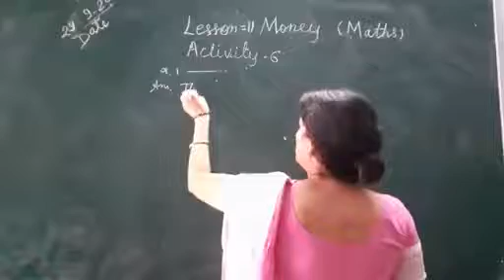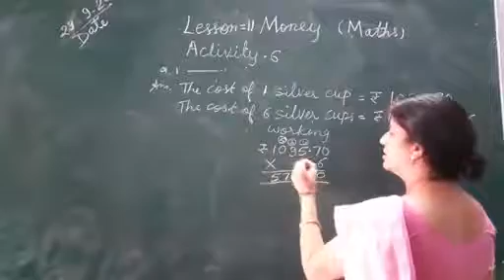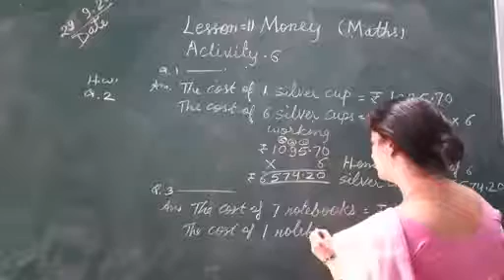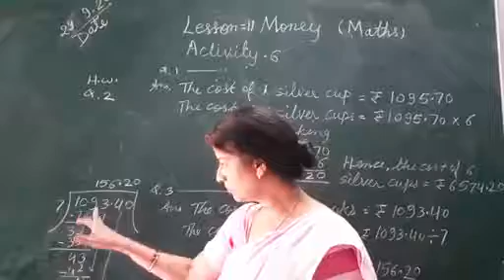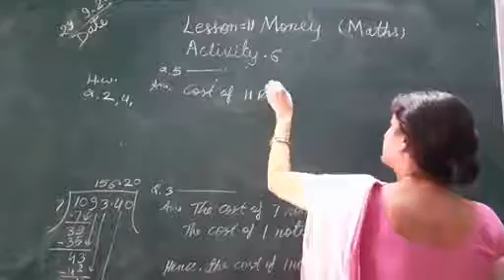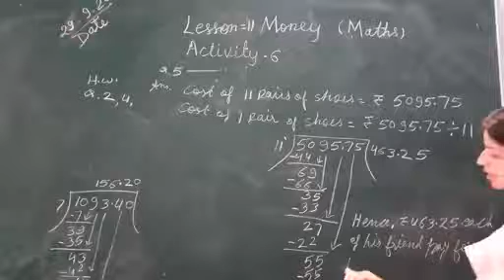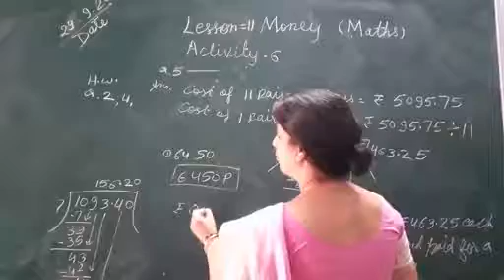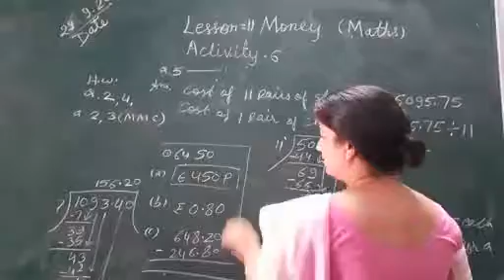Lesson 11 Activity 6 29-9-20